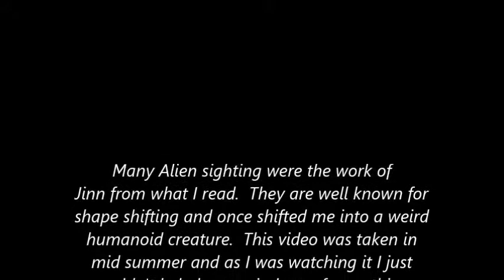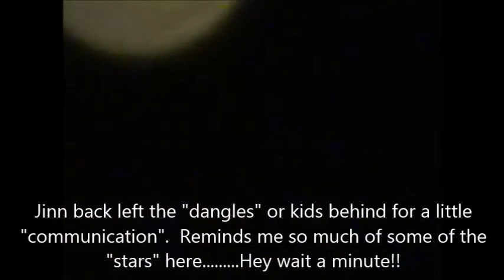Jinn - why do they remind me of some of the "stars"?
When I moved here 4 years ago to my sister's house is when I first learned about these entities.  Then I moved to another area full of thick trees and electric cables everywhere plus a pond a perfect environment for ET, Jinns and spirits.  Jinns there are the good and the bad.  The ones at my sisters was the good one, they play pranks and it's usually the younger ones who does it.  Good Jinns and the "enlightened ones" bad Jinns are Jinns but I still call them Jinns, no harm ever came my way.  I often wonder being that they love being a snake if the Reptilian Aliens were really the Jinn but I doubt it for one has a little boy I named "geko".  I see Jinns everywhere, right now they are less in numbers maybe because of the weather but they still around and I often think I hear them in the house.

I was watching this video which I have not for a long time and couldn't help how much Jinn reminded me of Mother Ship and several other stars that has the dangling things, and turns to orb with a mouth that looks like its moving. lol.  Then I heard the "whooo" sound, that did it.

Jinn or I shall say "the enlightened ones" years back used to be a "star" too but never this way.  It was usually a small little ball of energy that moved everywhere.  That is why I never related the Jinn to the stars.  Maybe I am wrong.  Maybe the Jinn worships the stars and wants to copy all they do.  Even the Orbs that was the Aliens used to carry heavy things now I see the stars doing it.  I don't know but you tell me what you think.

The video was taken during the night of the blackout I believe it was 2 or 3 years ago.  We went outside and to tell you the truth I really don't remember much of that night as if they took the memory away.  Yes I was shocked by that video.  There is another video that you know the Jinn turned into this blue mean looking "Aliens". If you look at some of my videos you see other videos of Jinn.